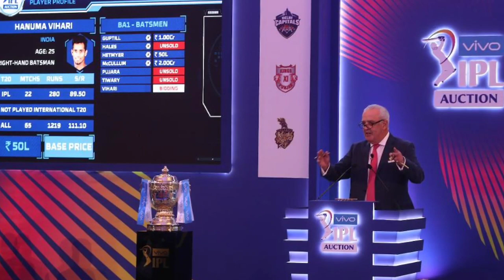IPL 2022 - 7 Players Selected in “Election se Selection” Process Before Mega Auction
Must Watch